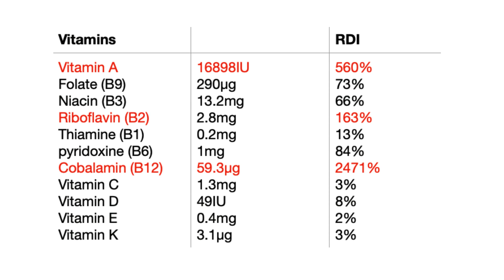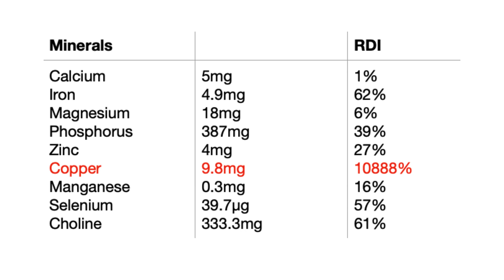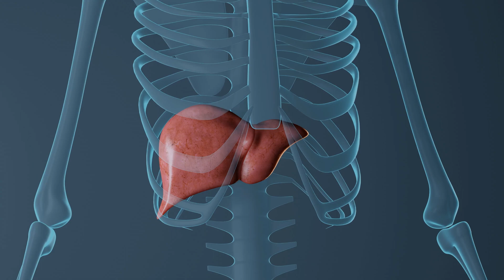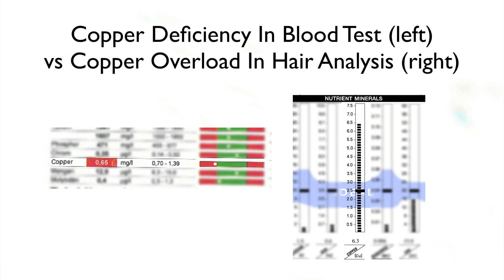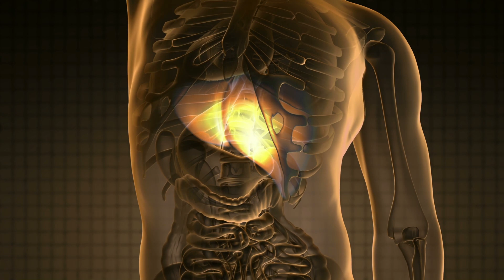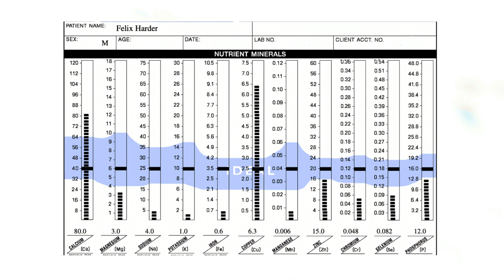Eating Liver Every Day Will Destroy Your Health. Unless You Do This...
Eating liver has become super popular recently - not just with the rise and fall of liver king. You also have more and more people following primal and paleo diets which make liver out to be a superfood. In this video we will look at the actual nutrients in liver, I explain why it can be healthy in some cases and I also talk about why it can very detrimental to your health in other cases.

- Timestamps -
00:00 Introduction
00:48 Macronutrients in 100g beef liver
01:30 Micronutrients in 100g beef liver
02:56 Problem 1: Contamination
04:08 Problem 2: Nutrient Excess
08:39 Tips for healthy liver eating